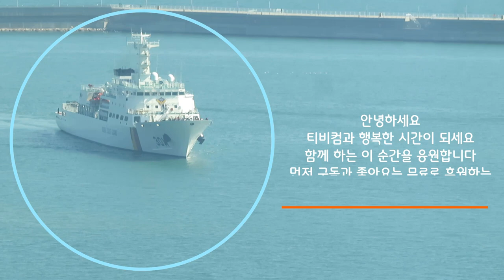Relaxing Rainy & Rain Sounds - Sound of Rain Sleep • You & Me & Us – ASMR